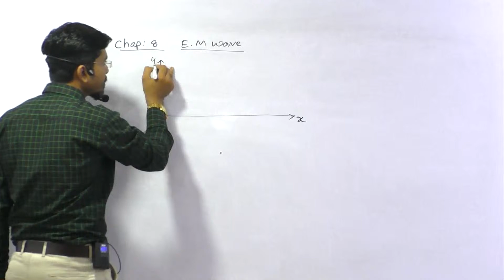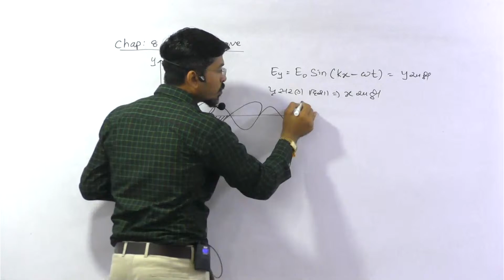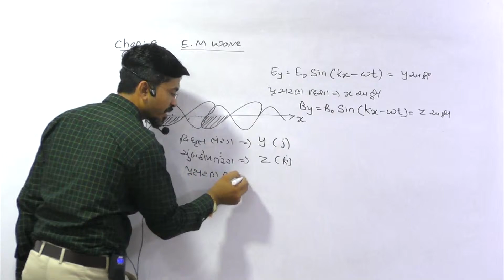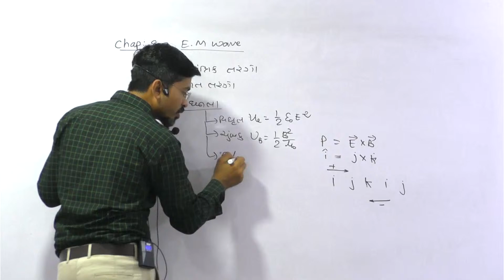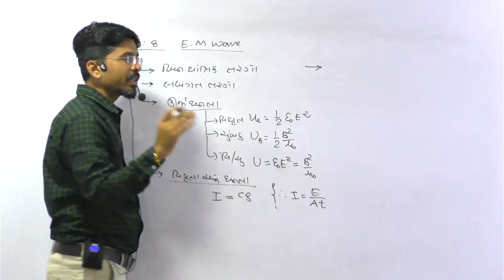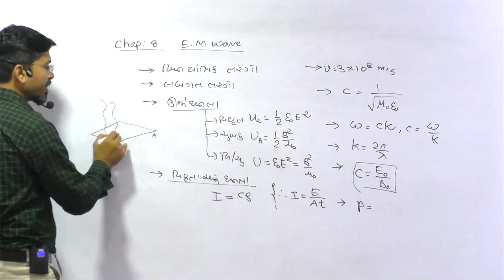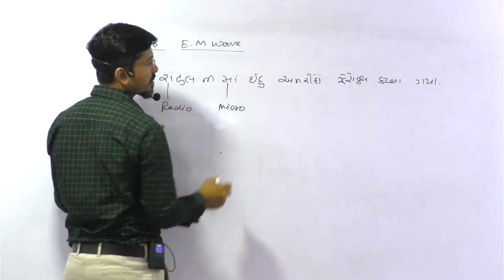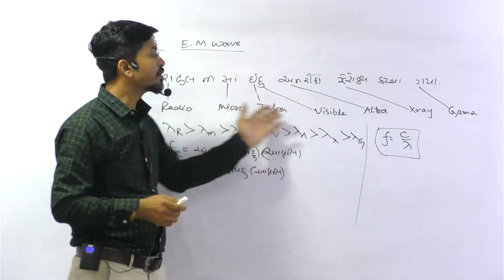GUJCET 2021 LAST MIN Revision | Physics | Chap : 8 | ParmarSir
GUJCET 2021  LAST MIN Revision | Chap:8 |  ParmarSir
GUJCET Revison
Fast Revision for GUJCET
GUJCET Physics Fast Revision
GUJCET Physics
GUJCET 2021
News of GUJCET
GUJCET PHYSICS MOST IMP
How to prepare for Gujcet 2021 in Physics